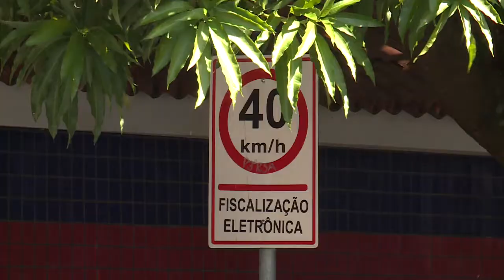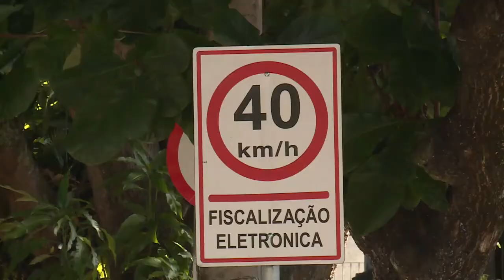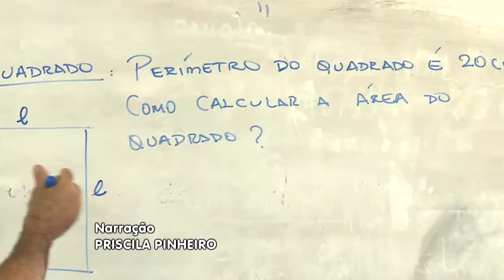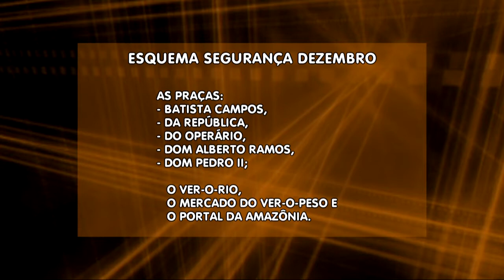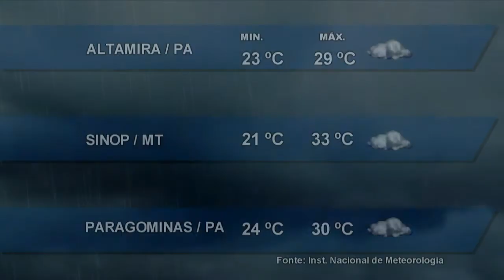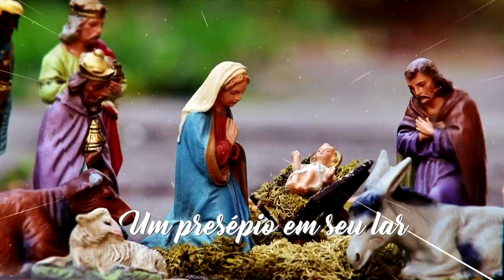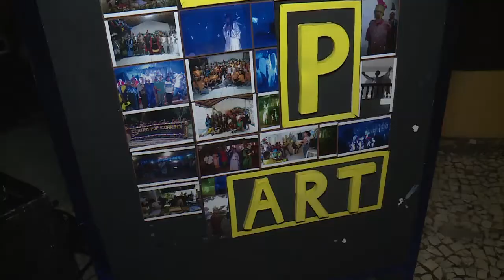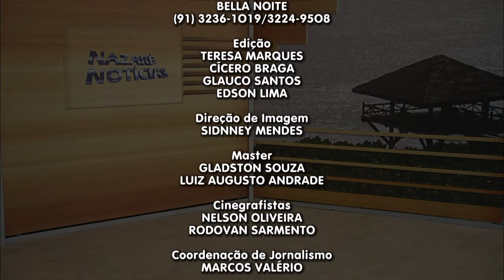Nazaré Notícias - 18/12/2017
Veja nesta edição:

- Belém é a capital brasileira que mais registrou aumento no índice de furtos de veículos;

- Sacolas Plásticas são resíduos que mais causam impactos e degradações ao meio ambiente;

- Operações “Boas Festas”. Integram os órgãos de segurança pública do Pará;

- Ação de Comunidade leva doação às comunidades ribeirinhas ao entorno de Belém;

- Um Auto de Natal traz essa reflexão sobre moradores de rua;

- Na entrevista de hoje vamos falar sobre “Alimentação” neste período de festas.